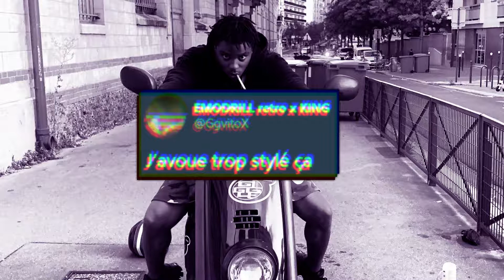RETRO X - OVERSTONE (CHOPPED & SCREWED)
jeune digi